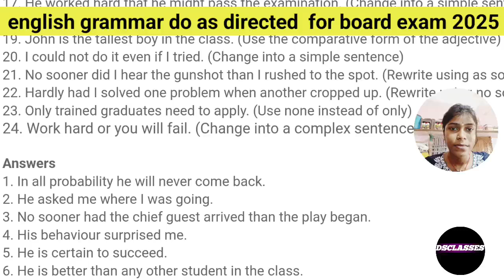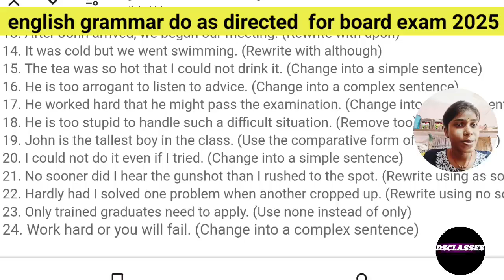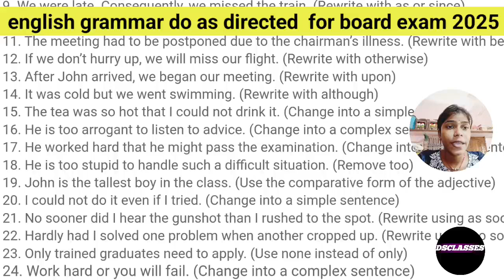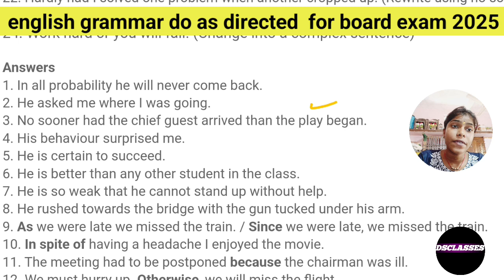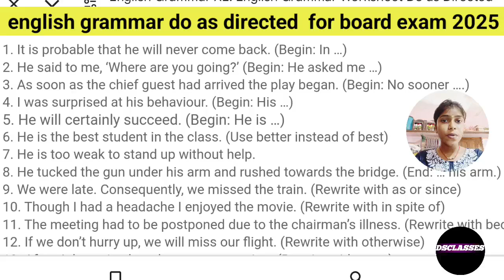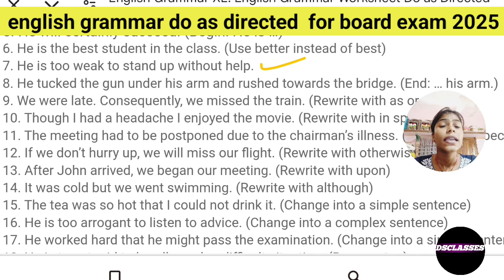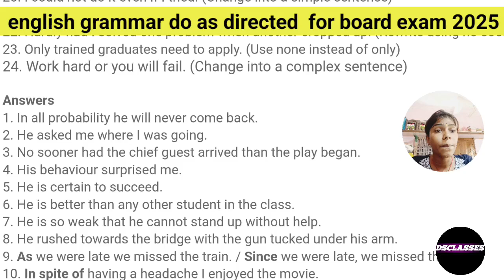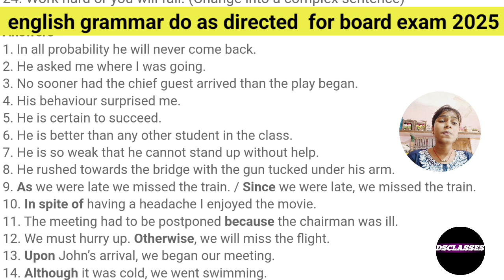imp do as directed for board exam 📝🔥। exam me do as directed करे आसानी से ।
do as directed / fill in the blanks । english grammar for all board । doasdirectedImportant do as directed /fill in the blanks । do as directed for all boards । shortclass-10th english । poem-1 dust of snow questions answers । first flight book 📚🌸 mpboardclass10class-10th english । poem-1 dust of snow questions answers । first flight book 📚🌸class-8th english reader Revision exercise 1st । 8th Mpboard english reader । mpboardpreboardexamshort videos on english,
short english funny videos,
short video smart girl,
short video nice one,
youtube shorts on english,
short videos with captions,
viral english short song,
yt shorts english,
short video on english,
short english short,
short short english short,
ff content for youtube shorts,
ff viral topic,
ff viral short video,
ff viral short,
english short english short,
short english short video,
short video english short,
viral short english songs,
english short cut video10th english । A letter to god full questions answers 🌸✨ । mpboardclass10th 10 english chapter 7 tea from assam question answerextract 👇👇👇

 questions
Class- 10
A letter to God

Glimpse of india
A baker from India । the coorg

Glimpse of india
Tea from assam

Lesson- 110th english chapter 1 a letter to god question answer,
a letter to god question answer all,
chapter 1 a letter to god question answer,
a letter to god class 10 in english que ans,
class 10 english chapter 1a letter to god question answer,
a letter to god ncert question answers,
a letter to god class 10 in english q ans,
10 english a letter to god question answer,
english chapter a letter to god question answer,
a letter to god ncert exam guide,
a letter to god class 10th question answer,
ch 1 a letter to god question answer,
a letter to god class 10 in english q/a,
the letter to god question answer,
10th english a letter to god question answer,
a letter to god ncert solutionslesson-1 a letter to god full question answer 10th english,
a letter to god class 10 in english answers,
a letter to god intext question answer,
a letter god class 10 english question answer,
10th english a letter to god question answer,
lesson 1 a letter to god question answer,
10 english a letter to god question answerclass-10th english । lesson-1 A letter to god । questions answers । mpboard10thenglish । dsclassesHappy diwali to all of you guys । happy diwali । diwalispecial8th english । ch-14 the azad the martyr questions answers mpboardclass8thclass th english । english paper - 2023 । mpboardpreboardexam englishlanguagedo as directed /fill in the blank 📚🥳 । english grammar for board exam 📝🌸 । doasdirectedclass-10th english । A letter to god full questions answers 🌸✨ । mpboardclass10thclass-10th english । A letter to god full questions । questions answers । class10thboard2025Do as directed, fill in the blank 📝🤌। english grammar for board exam -2025 । doasdirected 🌸🔥do as directed 12th class,
do as directed 10th class,
do as directed 12th english,
do as directed 10th,
do as directed 11th class 2024,
do as directed 10 class,
do as directed 12,
do as directed 1st standard,
do as directed kaise solve karen,
do as directed kannada,
std 12 english do as directed katira classes,
std 11 english do as directed katira classes,
do as directed english grammar in kannada,
do as directed grammar class 12 kaise likhe,
english ka do as directed,